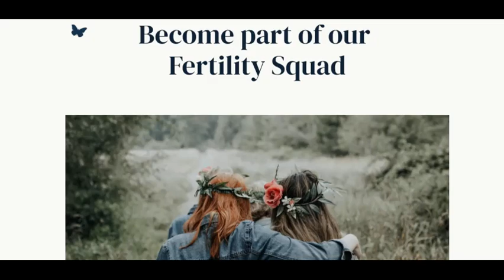How to Navigate Donor Conception with Jane Rapnow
We had great pleasure speaking with Author and Therapist, Jana Rupnow. Jana is the author of ‘Three Makes Baby’ and has vast experience in supporting couples and individuals who are trying to conceive using donor conception (egg donors, sperm donors and embryo donation). Jana was adopted herself and has an adopted daughter, so it’s interesting to hear about her personal experience of alternative family building and the similarities and differences between donor conception and adoption.

Navigating donor conception can be a daunting and anxious time, on top of trying to conceive - especially if you’re mourning the loss of genetics. Listen below as we discuss common concerns, questions and things to consider when going down the donor conception route. Having sperm donor conceived children myself, these are all the things I would have liked to have known more about when starting the process, even now.